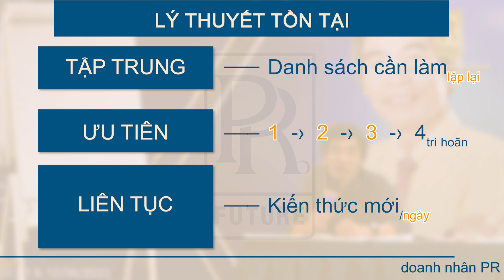LÝ THUYẾT TỰ PHÁT TRIỂN | TS LÊ THẨM DƯƠNG MỚI NHẤT NĂM 2022